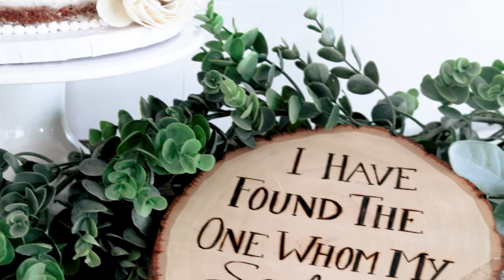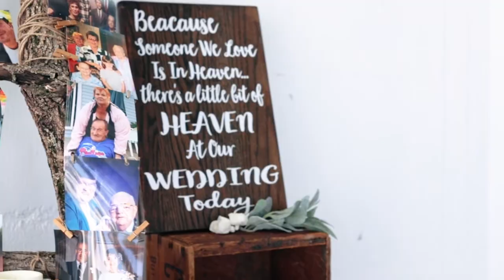Bride Shows Groom That a Broken Heart Can Be Healed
Justine & Dan's intimate wedding ceremony at Lauxmont Farms.